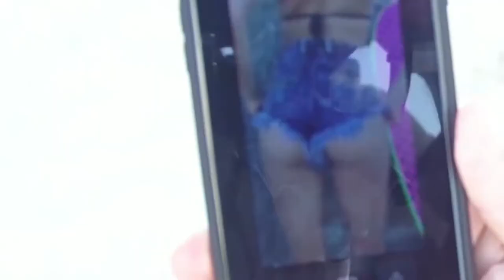Hailey Clauson HD (Depeche Mode - Personal Jesus)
Video post remixed, edited & revised
Model : The Georgeous Hailey Clauson
(Coney Island - Brooklyn NY Photo Shoot)